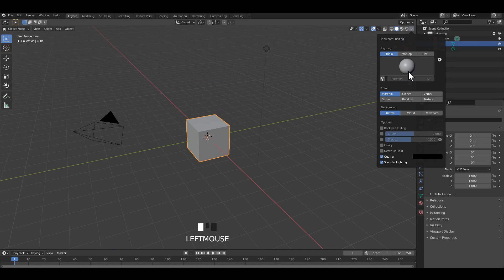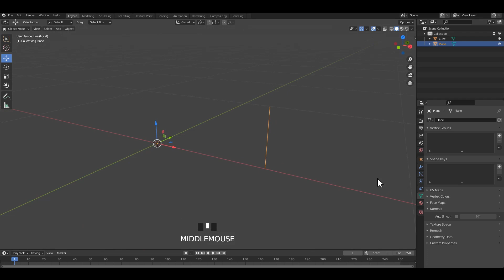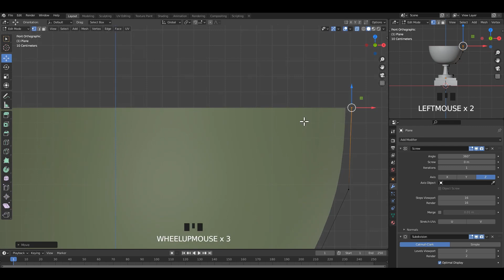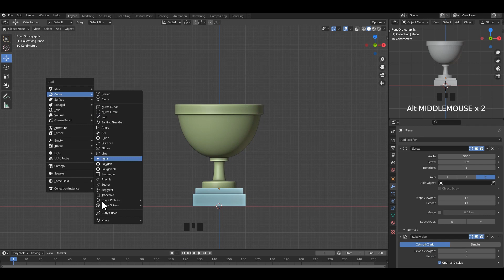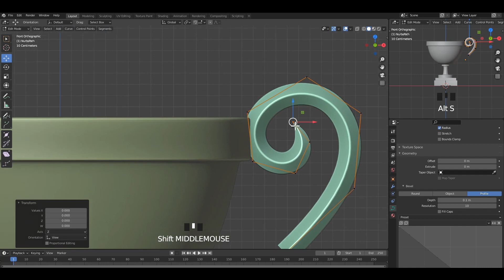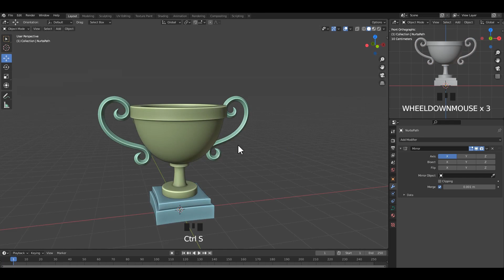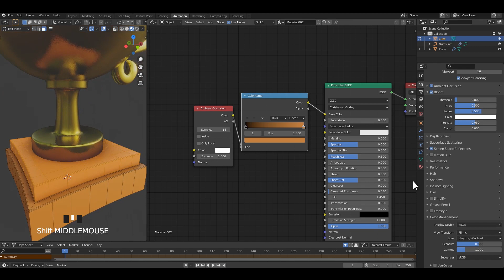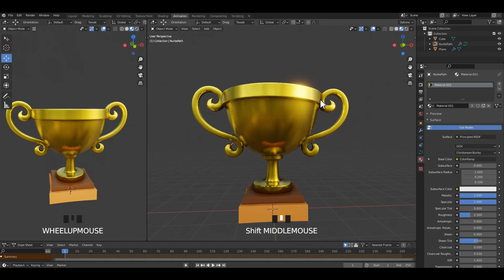Blender Beginner Tutorial [2.91]